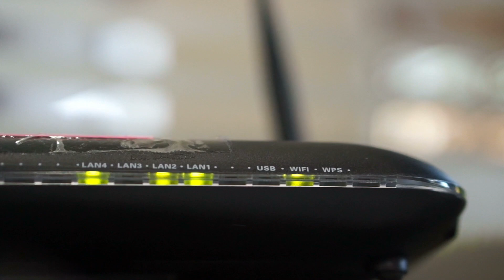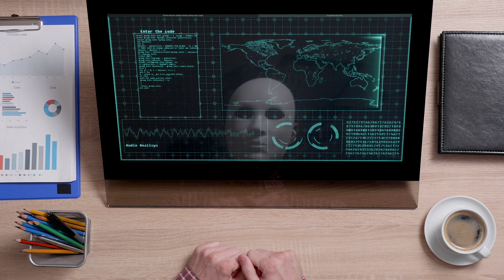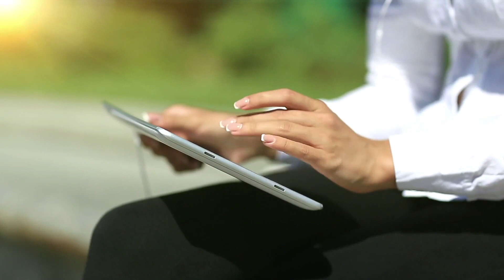Coronavirus and Cybersecurity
Allison Haunss interviews Angela Hogaboom, President of "Women in Cybersecurity" Colorado